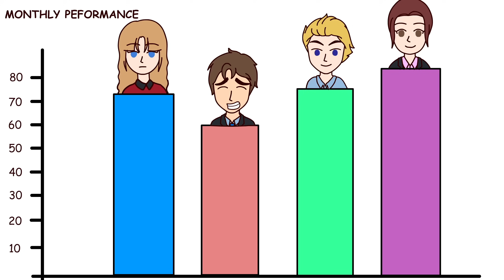I Graduated High School At Age 12